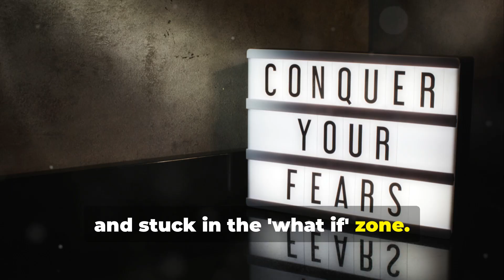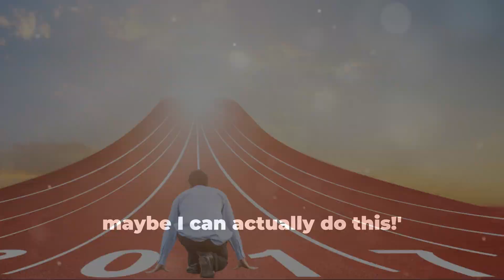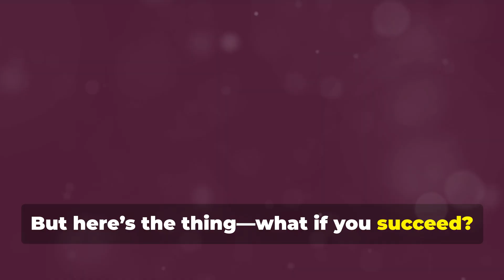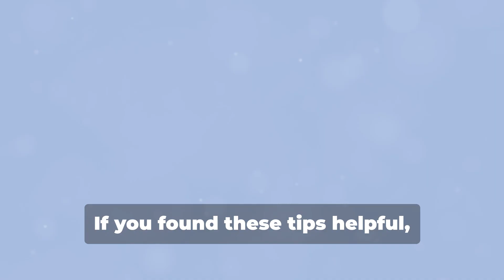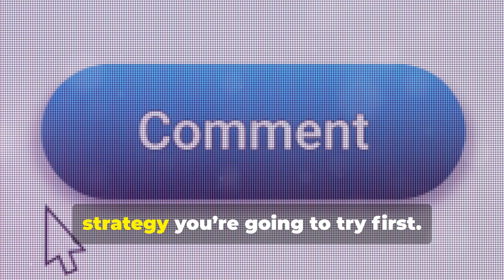10 Strategies to Overcome Fear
Fear holding you back? 😱 In this video, we reveal 10 powerful strategies to help you overcome fear and take control of your life. Whether you’re facing fear in your career, relationships, or personal growth, these practical tips will help you push past the fear and build confidence.

From acknowledging fear to taking small steps and reframing your mindset, we’ve got you covered with simple, actionable tips that anyone can use. Don’t let fear stop you from living your best life—start overcoming it today! 💪